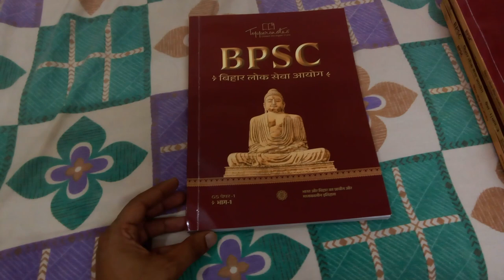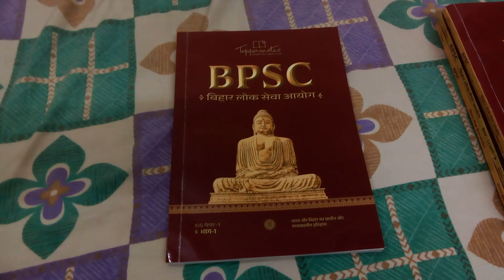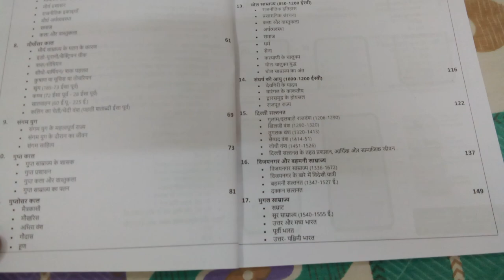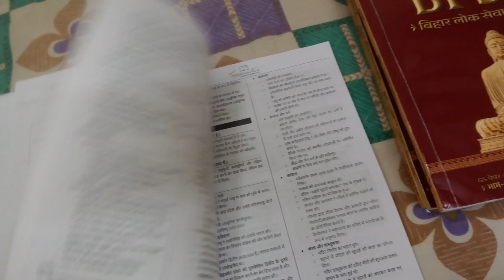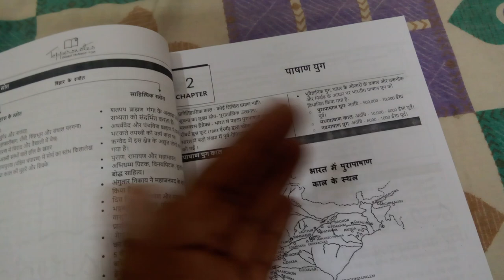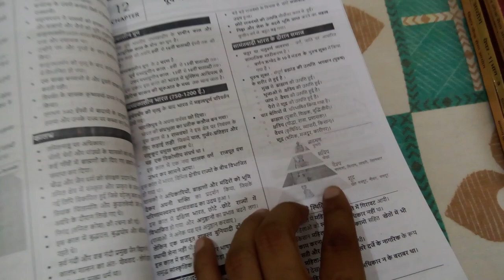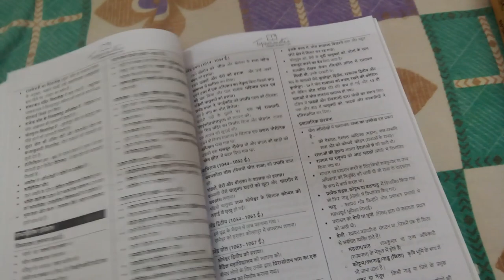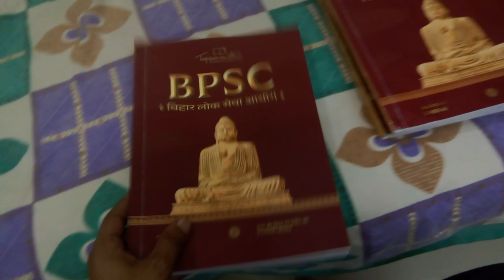भारत और बिहार का प्राचीन और मध्यकालीन इतिहास BPSC Toppers Notes GS Paper 1 Part 1 Bihar GK Book 2023